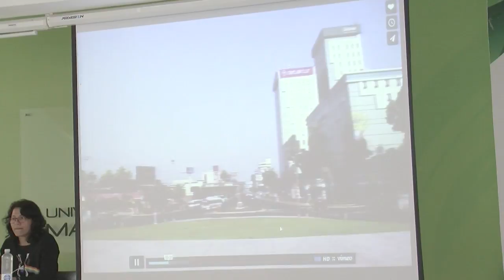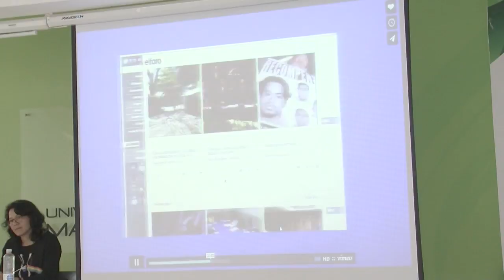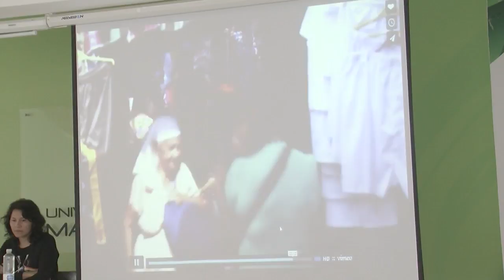Ricardo Vaquerano - Elfaro Salvador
Cátedra Orlando Sierra - Ricardo Vaquerano
Periodismo de investigación, caso elfaro del Salvador

Grabación: Fabio Osorio Pimentel

Programa de Comunicación Social y Periodismo
Facultad de Ciencias Sociales y Humanas
Universidad de Manizales
2016